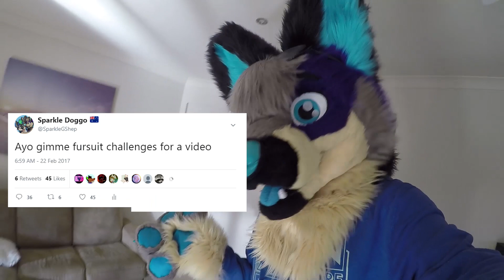FURSUIT CHALLENGES | SparkleGShep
Only 6 months late